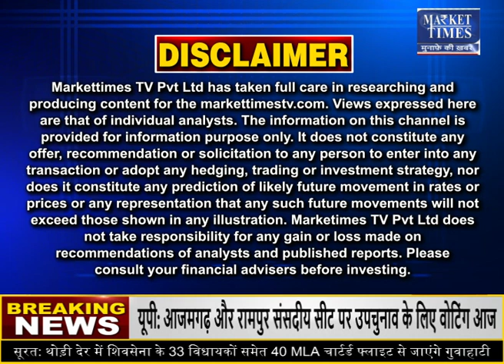खाने के तेल की कीमतों में गिरावट